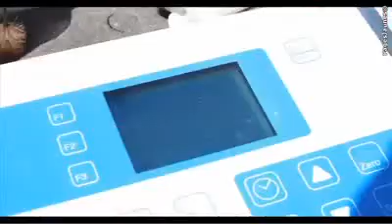Société Stef Piscine entretien des piscines à Villeneuve Lou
La société Stef Piscine est spécialisée dans le traitement de l'eau. Step Piscine vous propose la régulation PH chlore, la vente d'alarme et de pompes à chaleur. Stef Piscine